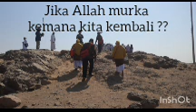kesombongan mendatangkan kemurkaan Allah !!ustadzah halimah alaydrus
sombongnya iblis yang merasa lebih mulya dari Adam membuat Allah murka kepadanya dan tidak diampuni dosa atas kesombongannya.astaghfirullah